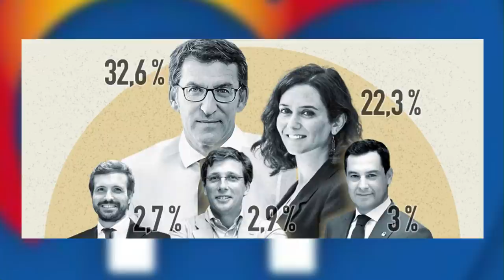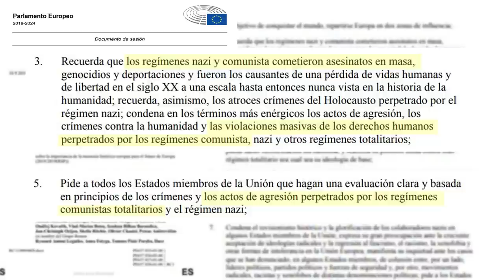Abascal acentuará sus diferencias ideológicas para distanciarse del PP de Feijóo